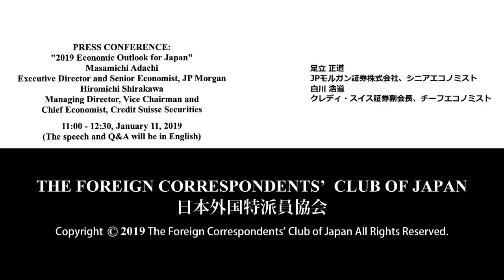Adachi & Shirakawa: "2019 Economic Outlook for Japan"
Masamichi Adachi: Executive Director and Senior Economist, JP Morgan / Hiromichi Shirakawa:Managing Director, Vice Chairman and Chief Economist, Credit Suisse Securities Japan